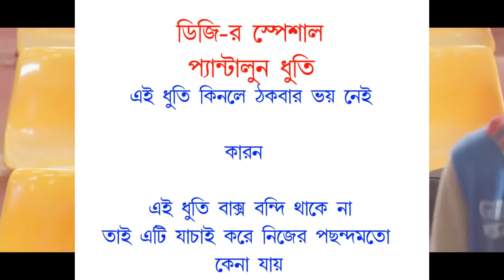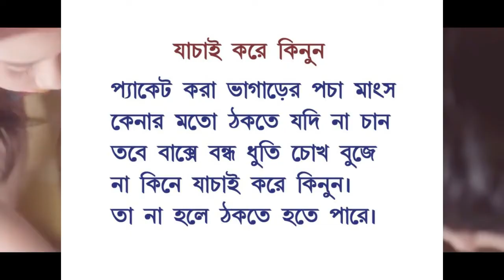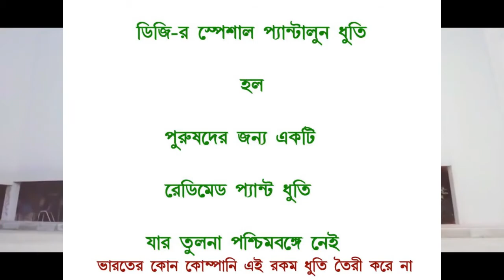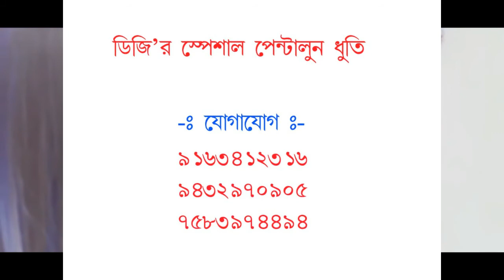....AMAZING... A SHORT LOVE STORY .......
.PANTALOON DHOOTI.